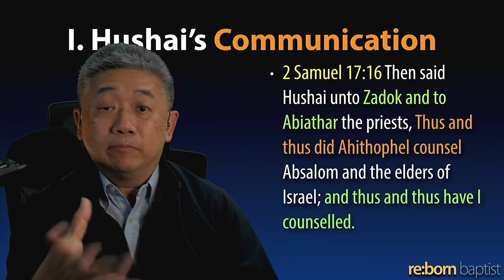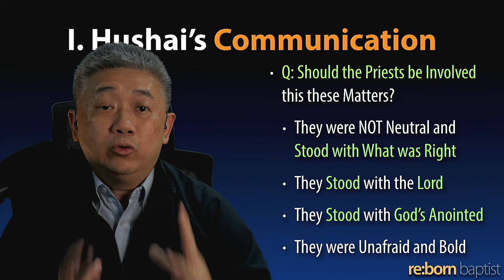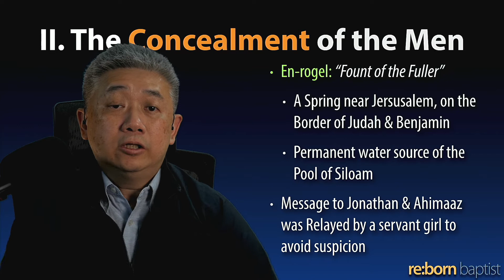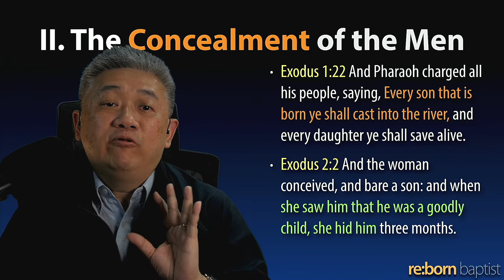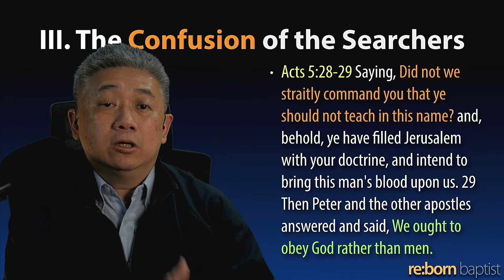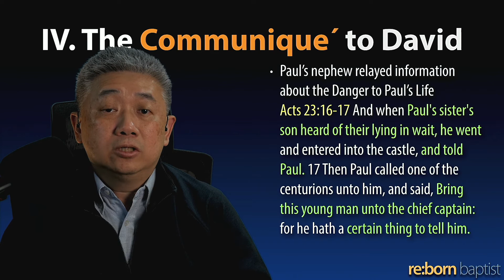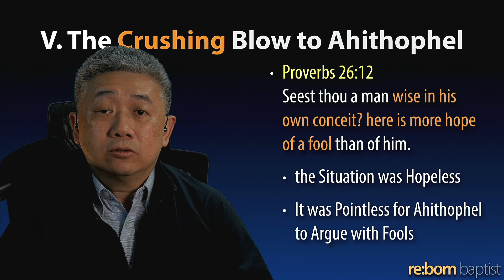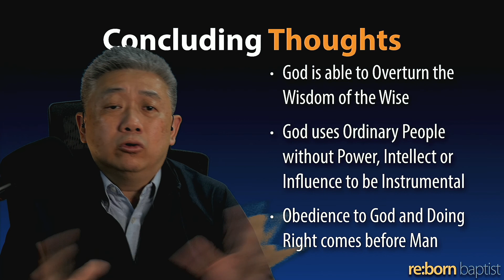20220504 The Downfall of the Proud (2 Sam 17:14-29)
Date: 20220504
Title: The Downfall of the Proud
Text: 2 Sam 17:14-29
Preacher: Ps. Jesse Sng

0:00 Start
0:10 Scripture Reading
2:06 Recap and Introduction
4:56 1. Hushai's Communication
18:04 2. The Concealment of the Men
31:22 3. The Confusion of the Searchers
40:24 4. The Communiqué to David
47:46 5. The Crushing Blow to Ahithophel
1:02:38 Concluding Thoughts